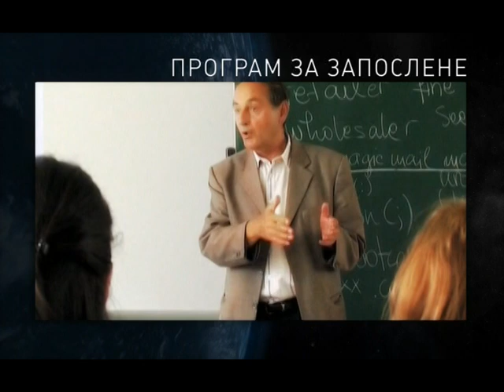TV Spot za FTB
Prva verzija TV spota za FTB